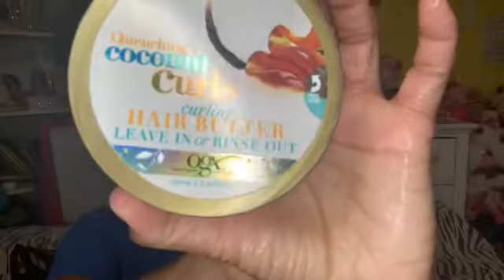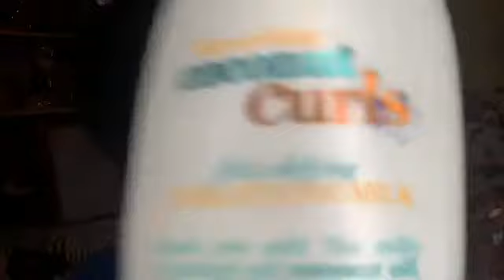Hair Care Routine with Flat Twist💕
* I don’t rights own for any music being played*

-dm me or comment suggestions for videos

*Products
-Quenching & coconut curls conditioner & milk

- Before I let Go: Beyoncé
-Going Bad: DJ Booming
-Karma: Queen Naija